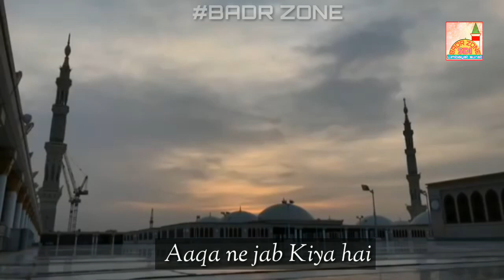New Whatsapp status_Tum Ko Mein Kya Batao_|Qari Rizwan Khan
To
Get
This
Videos
And
New
Updates

Jazak allah